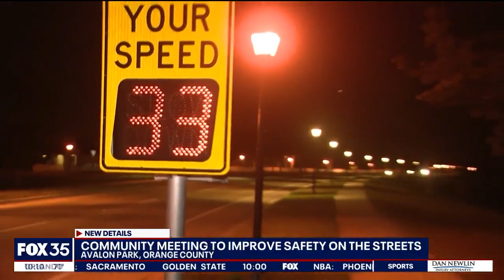Advocacy group working to improve pedestrian safety in Avalon Park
A group called Avalon Walkers and Riders Ensuring Safety, or AWARES, is working to bring safety changes for pedestrians to the Avalon Park area.